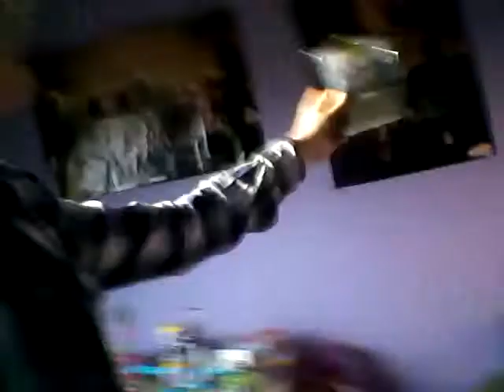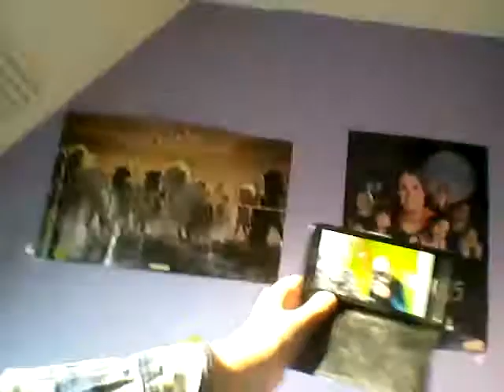Vlog met dit is jari ...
Dit is jari